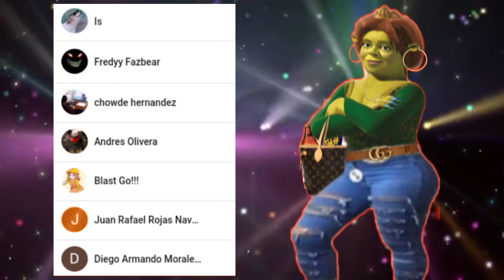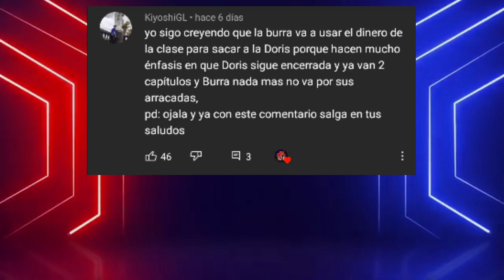HUEVA... PARTE 2 ... Fiona Buchona Capitulo 5 temporada 2!!!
si gustas puedes apoyarme con mi código de creador en fortnite : LESSERJARL

Te lo agradezco mucho ♥️